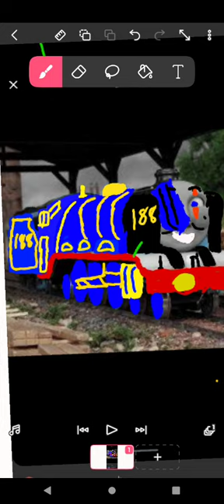Lord Thomas movie trailer